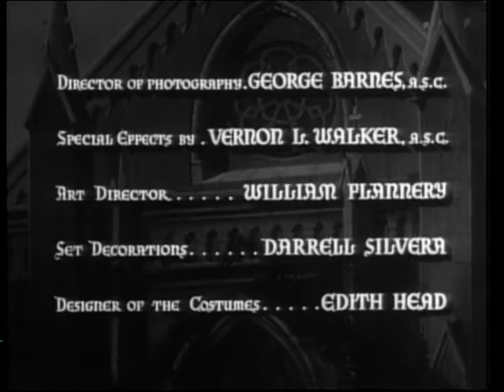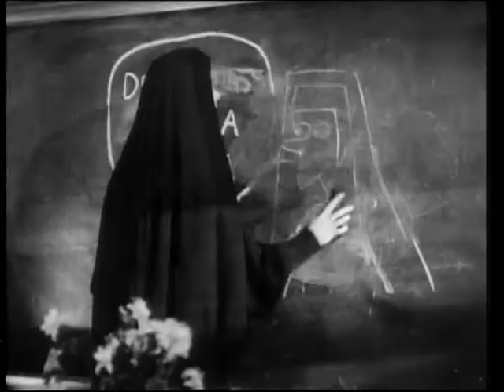Las campanas de Santa María (1945)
Sinopsis:

Los nuevos destinos del padre OMalley le llevan hasta la parroquia de Santa María, una iglesia vinculada a un colegio de monjas, de un modesto barrio neoyorquino. La optimista forma de ser de OMalley, pronto tropieza con el recio carácter de la hermana Benedicta, que es superiora del convento y directora del centro educativo. Pero ambos deberán dejar de lado sus diferencias, para unir fuerzas con el fin de reunir los suficientes fondos, que permitan trasladar la escuela a un edificio más digno que el actual.